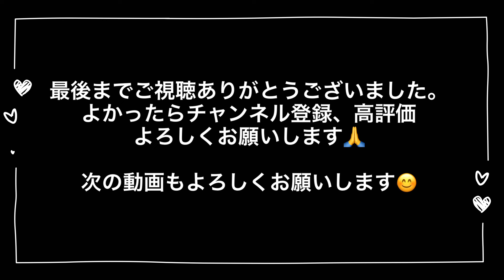【猫ミーム】真昼の謎の訪問者🙀💦